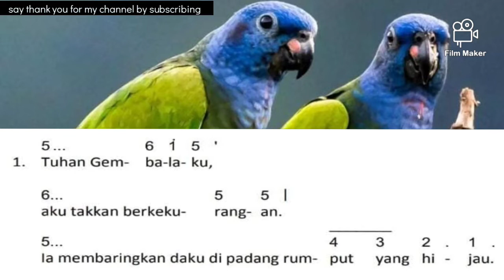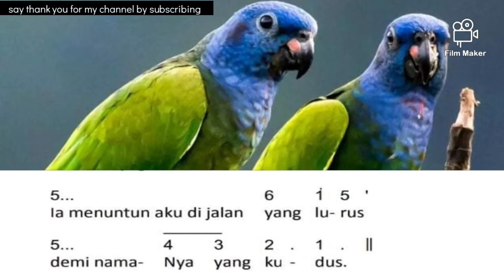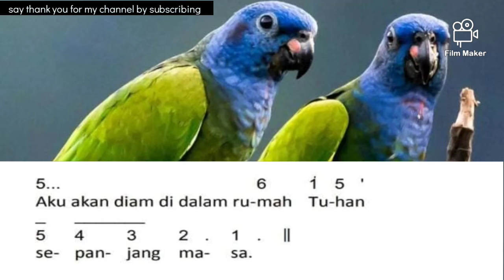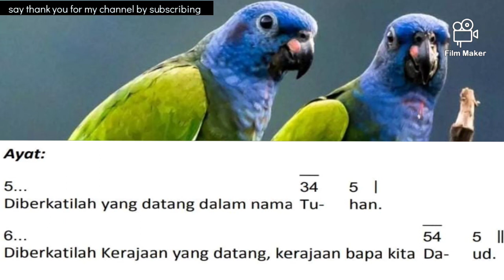MAZMUR TANGGAPAN‼️HARI RAYA YESUS KRISTUS RAJA SEMESTA ALAM❗EDISI BARU (A)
Dipublikasihkan, 16 Juni 2022

MAZMUR TANGGAPAN‼️HARI RAYA YESUS KRISTUS RAJA SEMESTA ALAM❗EDISI BARU (A) BY ‎@Lenny Angkirawan

TAHUN A
HARI RAYA YESUS KRISTUS RAJA SEMESTA ALAM

Refren 017 :
Tuhan gembalaku, aku tak kan berkekurangan.

Mazmur (oleh pemazmur):
1. Tuhan gembalaku, aku tak kan berkekurangan;
Ia membaringkan daku di padang rumput yang hijau.

2. Ia membimbing aku ke air yang tenang
dan menyegarkan daku.
Ia menuntun aku di jalan yang lurus
demi nama-Nya yang kudus.

3. Engkau menyediakan hidangan bagiku
di hadapan segala lawanku
Engkau mengurapi kepalaku dengan minyak,
pialaku penuh berlimpah.

4. Kerelaan dan kemurahan-Mu mengiringi aku seumur hidupku.
Aku akan diam di dalam rumah Tuhan sepanjang masa.

Refren  Alleluya  953 :
Alleluya, Alleluya.

Ayat (oleh solis):
Diberkatilah yang datang dalam nama Tuhan.
Diberkatilah kerajaan yang datang, kerajaan bapa kita Daud.

Semoga dengan Mazmur Tanggapan HARI RAYA YESUS KRISTUS RAJA SEMESTA ALAM ini membantu Para Pemazmur Gereja Katolik dan Paduan Suara (Koor) untuk berlatih, Sehingga dalam melayani Misa sudah dipersiapkan dengan baik dan benar.